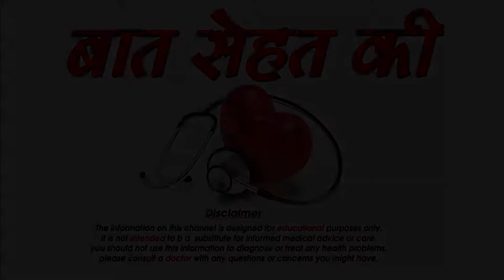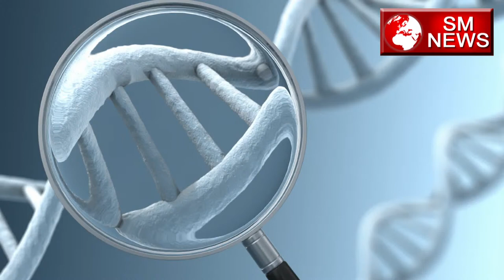शादी से पहले क्यों जरूरी है मेडिकल टेस्ट -Medical tests for a healthy wedding